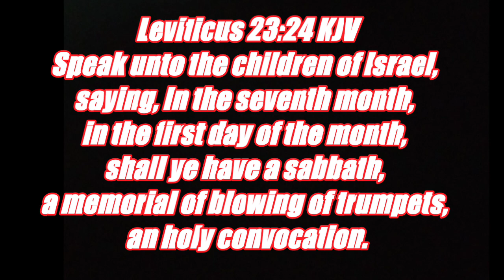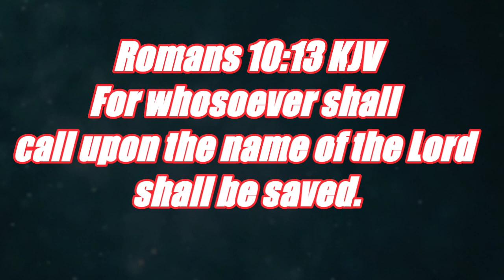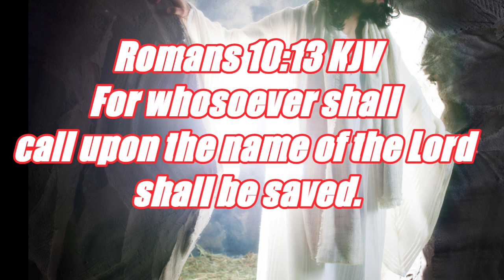Upload date Sept 10th 2018 Rapture Watch.